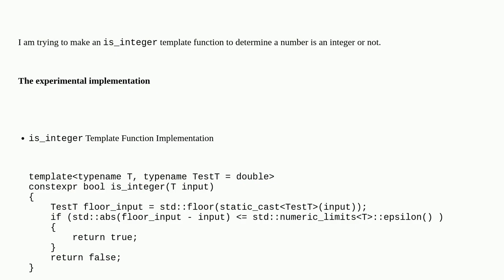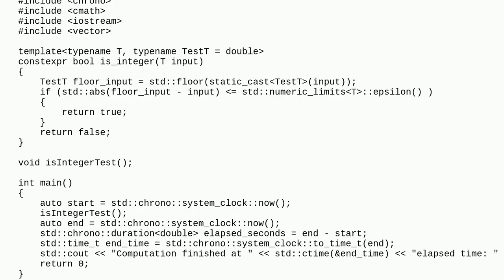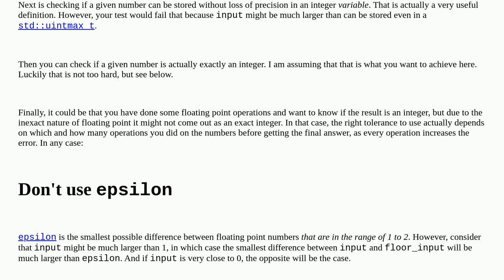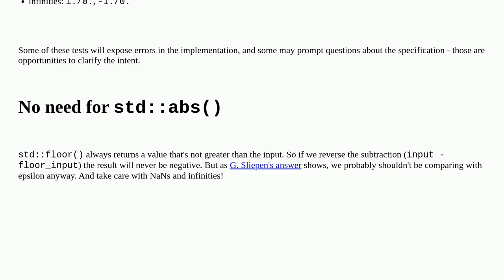Codereview: An is_integer Template Function Implementation in C++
An is_integer Template Function Implementation in C++

A special thanks goes out to the community

  c++ template c++20 floating-point